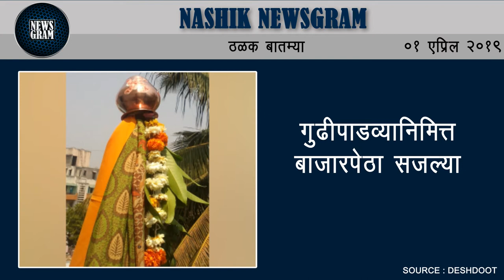Nashik Newsgram | Nashik News | Today's News Headlines | 01 April 2019